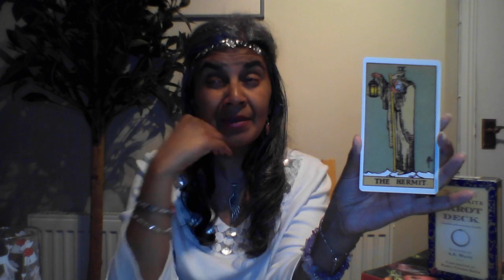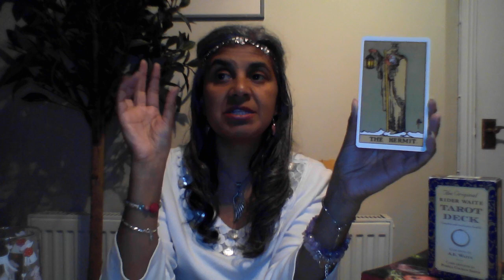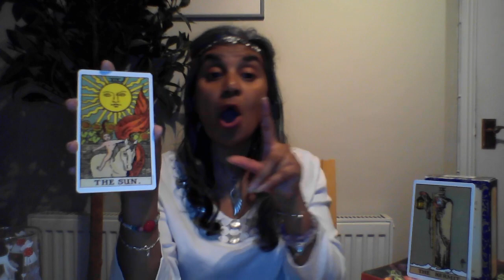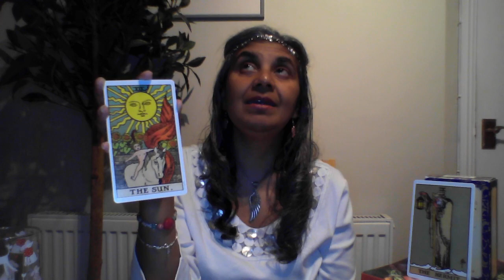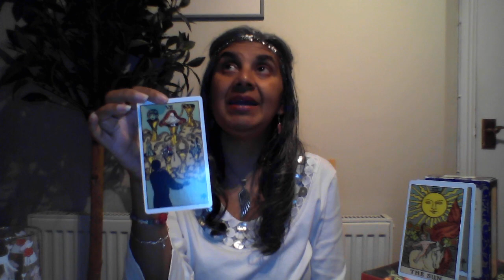Fun Times | 19 September Daily Tarot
Your dailytarotread Read with Hem for Thursday 19th September 2024

Our Readings from The Original Rider Waite Tarot Deck Conceived of by AE White and Designed by Pamela Coleman Smith

Welcome, to our daily tarot readings ~ breakfast with Hem. Lovely to have you here. The angels have said it is worth checking back on the readings by about three days to give yourself a better idea of what is going on.Sit back and tune in to your reading for today. Every weekday there will be a reading for you. Grab this on the go or when you are having your cuppa before you go out in the morning. I will be posting the daily reads at 8am uk time. Join in and let me know if it resonated or not. Please note with collective readings sometimes a reading will not gel.Remember you can watch this whenever - readings do not really have a date stamp.

If you want to catch me live ~ go to my facebook page for accurate times and event invite. you're interested in a reading, healing or coaching session with me visit my website to book